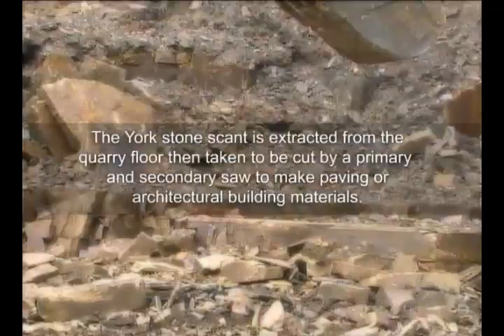stoneuk.com - Loading York stone scants using a digger from the quarry floor.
York stone is made from the sediments of flood plains.  It is a fine grained buff stone ideal for paving and use as a building material.  The stone is extracted from the quarry floor using a digger.  When pulled from the floor the stone is extracted in large blocks called scant.  The York stone scant is taken and cut on a primary saw, then a secondary saw.  Depending on the size of the stone the material can be cut for paving or any number of architectural building materials such as steps, quoins, lintels, copings, fireplaces etc.